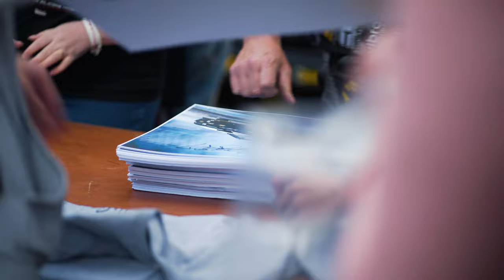ROAD 2 JAPFEST @ Silverstone🏁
With the Nissan GT-R out of action the guys only had a few days to jam on the PS13 and get it ready for Japfest after its 2 month journey from Oman for OIDC.

Catch the team Welding, Grinding, Fibreglassing, Body Filling, More Grinding, Wrapping, Cleaning, Looking for those electrical gremlins and possible. Drifting? 👀 Watch the video to find out.

Follow Baggsy on social for more updates!

Filmed & Edited: Mike Higgo